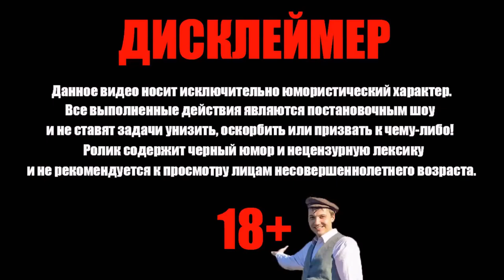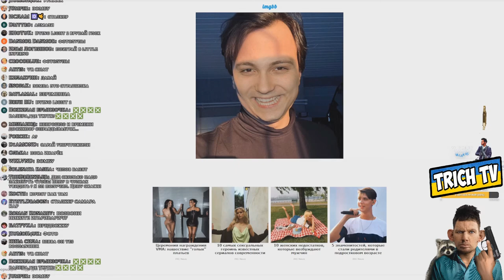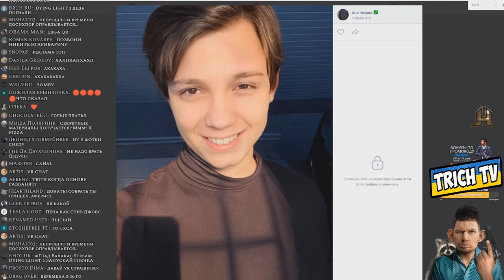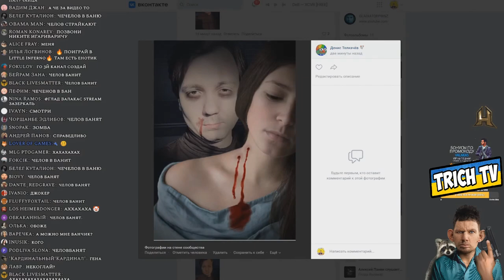Новае фото Денчика за 30 тысяч +Фотолупы